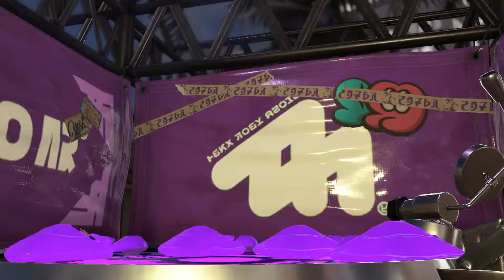Splatoon 2 - Gherk-IN vs Gherk-OUT Splatfest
Today is the Gherk-IN vs Gherk-OUT Splatfest.
During the Splatfest you'll see loads of Rick and Morty "Pickle Rick" art, as I get to Gherk-IN Champion and talk about various subjects such as Gherkins, Ru Paul's Drag Race, Japanese Cinema, Youtube and my general life.
So sit back, and enjoy watching Team Gherk-IN win! (hopefully)